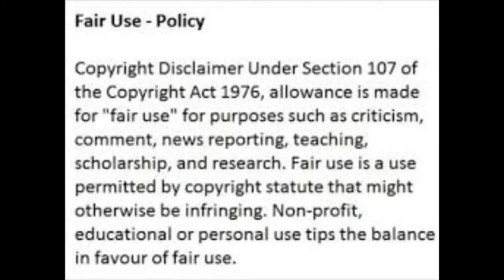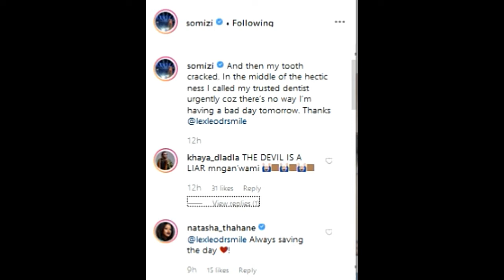Somizi and Mohale Traditional Wedding- EMERGENCY TOOTH PROCEDURE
Somizi emergency tooth procedure 6 hours before wedding day
Somizi and Mohale Traditional Wedding
Somhale traditional wedding
Somizi wedding
Mohale wedding